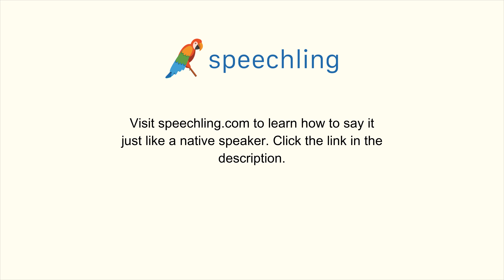How to say "Can we have a menu please." in Japanese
Male Voice:
メニューをお願いします。

Male Voice Translation:
Can we have a menu please.